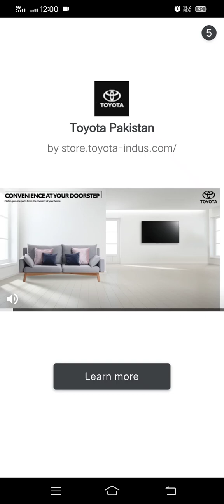how play Drap stack Ball Game play game full injoi😃😀